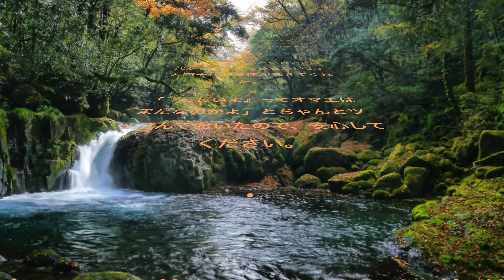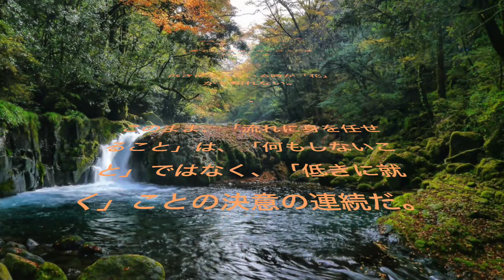水の低きに就く如し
うつ病発症以来、読書体験が変わった。

昔読んだ本でも違う味がする。

いや、寧ろ味が良くわからなかったが、噛めば噛むほど味わいが深くなることに気がついた。

人間万事塞翁が馬である。

歳は取ってみるものである。

「三十代はしんどいけど四十代からラクになるらしいよ」と四十代の友達が教えてくれた。

「『らしいよ』ってオマエはまだなのかよ」とちゃんとツッコんでおいたので、安心してください。

確かに、若いときにした苦労以上の苦労は無いだろうと高を括っていたら、三十五、六でうつ病を賜り、驚愕した。

一定の年齢を超えると、親の老化に加え自身の老化が課題として浮上する。加えて、子供の成長が乗っかっている方には頭が下がりすぎて、頭がブラジル側に出る。

身体的には勝手に成長するが、精神は育てなければ成長しない。年上を見ても「子供だな」と思うこともあれば、俺が十代の頃はこんな風に振る舞えなかったなあ、と感心させられる若者も居る。

幸か不幸か、うつ病によって一皮剥けるどころか、ズル剥け東京上野クリニックスカパラダイスオーケストラ、となった私は、

昔読んだ本も、朝吸う空気も、観葉植物も、甥の可愛さも、

リアルになった。

大学院浪人を始めた二十代前半から、ずっと灰色だった生活に色が着いたと言えば詩的すぎるか。

もっと噛み砕けば、やっと生きている実感が湧いてきた。いや、子供の頃のように戻ってきた。

現代的に言うと、「水は低い方に流れる」

転職などの面接に行くと、必ず珍しがられる。

大学院浪人して、フリーターをして、アイルランドというよくわからん国とオーストラリアに計二年居て、帰国後、一年半「先生」をやって、コールセンター業界に身を埋めているのだから。

恐らく、彫刻家にも中学校教員にも、塾講師にも、コールセンターの社員にさえも向いていない。最初から「天職」や「使命」に巡り会える方が稀有だ。そもそも、そういうものに巡り合おうと、自分の人生に真剣な者もどれほど居るかわからない。

もう七年目を迎えるコールセンター業界もいつかは離れるんだろうなと思っている、建設的、好転的、前向きな意味で。

転職するたびにラクになっている。単純に社会人力や、経験値が増えているからというのもあるが、人材も水のように、適所に流れて行くものだと思っている。

サービスが悪かったり、従業員満足度が低いと、客も人材も良き方へ流れていく。

孟子の言葉は、私にはその様に聞こえる。

低きに流れている時が「花」かも知れない。

このまま、「流れに身を任せること」は、「何もしないこと」ではなく、「低きに就く」ことの決意の連続だ。

まだ、うつ病を克服したとは言えないが、復職できるまでには乗り越えた。

乗り越えて得たものは、「セロトニン的幸福」と「生きやすさ」だ。

聞いてほしい。困難を乗り越えた後、きっとあなたは一皮どころかズル剥けになる。

アドラーは「人は病気になりたくて病気になる」のだと言う。

私もそう思う。

心や体が上げた悲鳴に耳を傾け、あなた自身を、もう少し低き方へ誘ってみよう。

‹了›

Artist Takuma Tsuchida 土田 拓磨 a.k.a 変態お洒落紳士

L main account: TAKUMA TSUCHIDA aka 変態洒落Artist

L Japanese essay blog account: 未だ熟さず aka 変態お洒落ブログ

L Kids’ channel

▶︎Japanese essay blog エッセイブログ 未だ熟さず aka 変態お洒落ブログ

L Main Channnel

L Kids’ channel